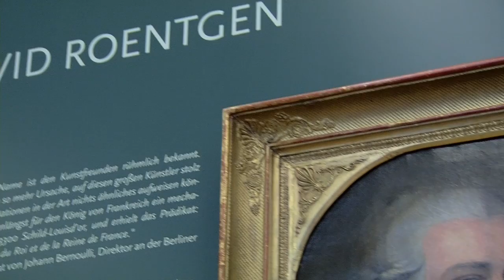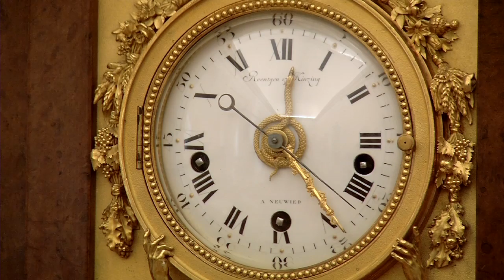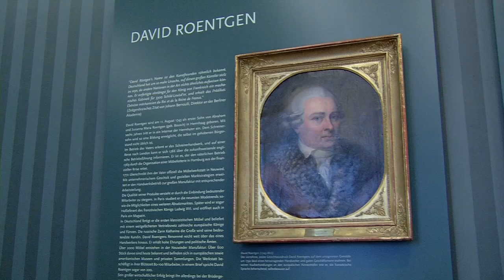HwK-TV, 10.08.2016 - Zukunftsweisendes Handwerk von 1750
Das Roentgen-Museum in Neuwied beherbergt eine weltweit einmalige Sammlung von Roentgen-Möbeln und Kinzing-Uhren. Das Haus wurde vor fast 90 Jahren als Museum gebaut und ist heute Ort für mehrere Ausstellungsbereiche mit vielen wertvollen Objekten. Den Werken von Abraham und David Roentgen kommt im Museum eine besondere Rolle zu.

Die Möbelstücke sind nicht nur gestalterisch hervorragend gemacht. Unter ihrer Oberfläche stecken wahre Technikwunder. So sind einige Schränke Verwandlungskünstler und können mit wenigen Handgriffen sogar zum Stehpult umgebaut werden.

Mit dem Roentgen-Preis sollen die Talente von Heute ausgezeichnet werden. Die Idee zur Gründung einer Roentgen-Stiftung hatte Tischlermeister Norbert Moitz aus Koblenz. Der Gedanke dahinter war so wichtig wie einleuchtend: Das Vermächtnis, aber auch die frühen Fähigkeiten dieser Tischlerfamilie sollte der Nachwelt erhalten bleiben. Es geht um die Vermittlung handwerklicher und gestalterischer Spitzenleistungen, die sich selbst nach 250 Jahren noch immer mit den Möbelstücken verbinden.